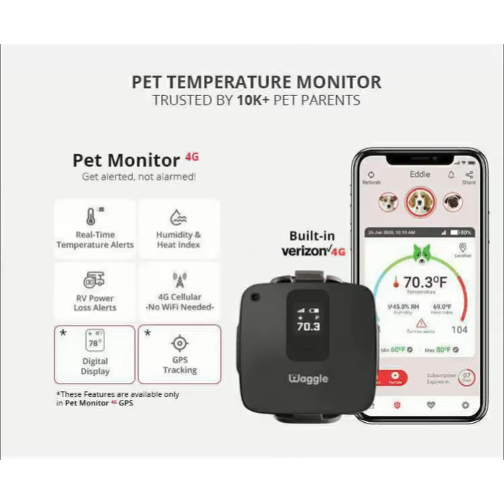The singing dog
HE's SINGING!! OOOOOooooooooo!!
He's talented than me.

If you have any clips of your pet's cuteness/craziness, feel free to drop them in our DM.

Waggle's mission is to keep the pets safe, comfy, and happy. With Waggle Pet Temperature Monitor, get real-time alerts via App, Text & Email on temperature & humidity changes, no network, low battery, and even when your RV/Car/Home loses and gets back power. No WIFI is needed.